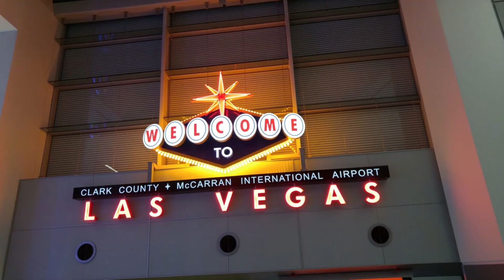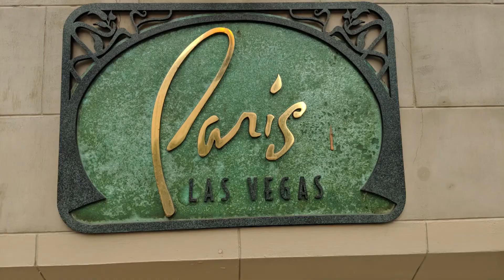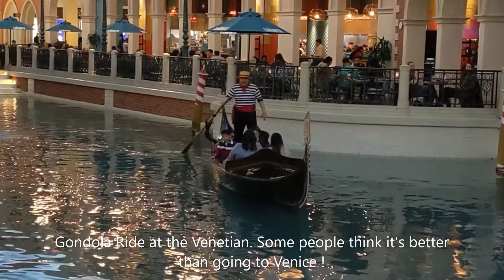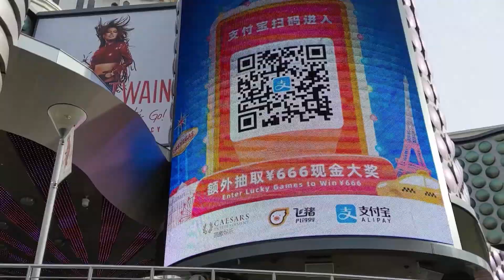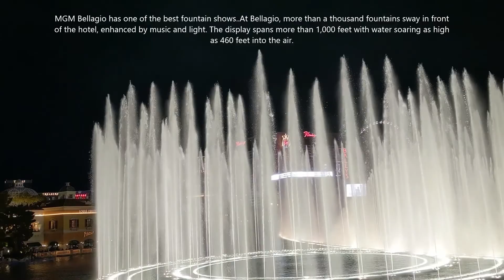Las Vegas Part 1: Exploring City Life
This time we are taking you to the Sin City...Las Vegas, USA. In the next part of this series, we will explore the Grand Canyon Area of Nevada.